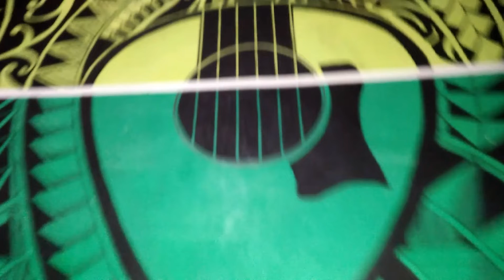wall painting polynician Tribal design Level 0.1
arts ideas